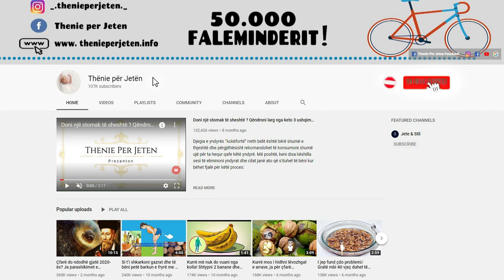Do befasoheni me atë që i ndodh trupit tuaj nëse pini lëng portokalli çdo dit gjat dimrit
Lëngu i portokallit është i pasur me vitaminë C dhe flavonoide.  Ajo çfarë e ndihmon trupin të eleminojë në mënyrë natyrale yndyrën e keqe është vitamina C. Një vitaminë që gjendet me shumicë veçanërisht tek portokallet. Kjo vitaminë arrin të zhdukë gjurmët e yndyrës së keqe thuajse brenda vitit. Lengu i portokallit eshte nje zgjidhje e mire per te filluar diten.

Orange juice is rich in vitamin C and flavonoids. What helps the body naturally eliminate bad fat is vitamin C. A vitamin that is found in abundance especially in oranges. This vitamin manages to eliminate traces of bad fat almost within a year. Orange juice is a good solution to start the day.